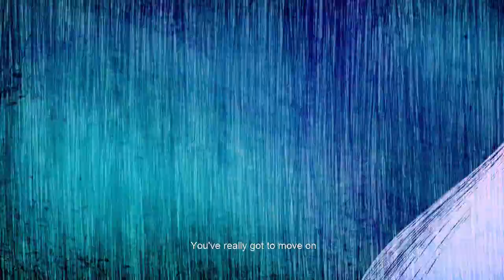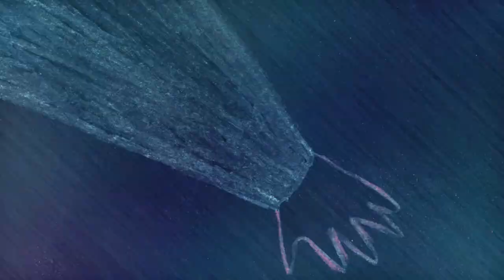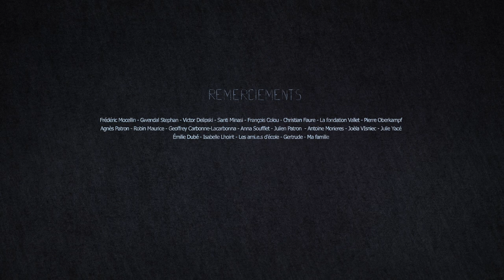Animated short film "The Storm" - by Astrid Guinet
While a storm builds, a sad woman clings on to her spoon and lets the deluge slowly flood her spirit.

Original title: La tempête
Director: Astrid Guinet
Animation: Astrid GUINET
Scenario, Script: Astrid GUINET
Set: Astrid GUINET
Castings: Astrid GUINET
Image: Astrid GUINET
Special effects: Astrid GUINET
Film editor: Astrid GUINET
Rendering: Astrid GUINET
Sound engineer: Pierre OBERKAMPF
Sound editor: Pierre OBERKAMPF
Mix: Pierre OBERKAMPF
Soundtrack: Pierre OBERKAMPF
Production: École nationale supérieure des Arts Décoratifs
Year: 2019